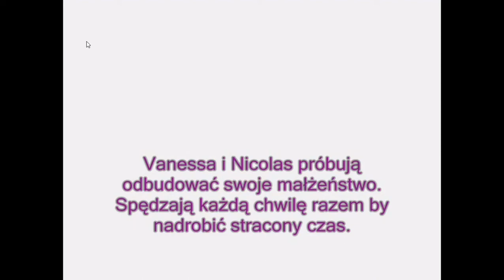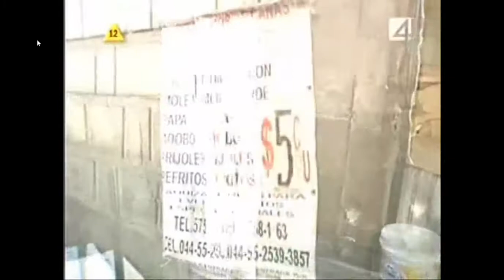Na zawsze razem odc 11